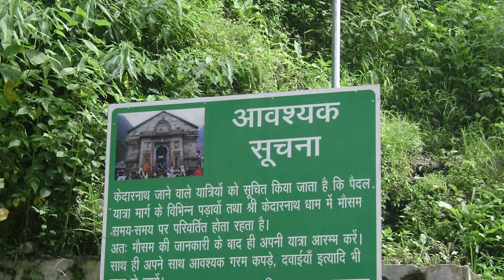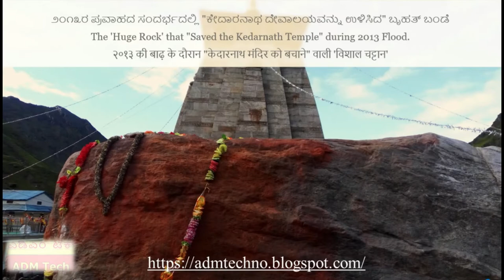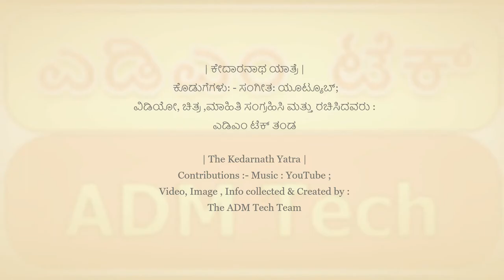🔱ಕೇದಾರನಾಥ ಯಾತ್ರೆ | The Kedarnath Yatra | केदारनाथ यात्रा - ATY90 🔱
1 - 0:01 - ಗೌರಿಕುಂಡ್ - ಕೇದಾರನಾಥ ದೇವಸ್ಥಾನ |
                Gaurikund - Kedarnath Temple |
                 गौरीकुंड - केदारनाथ मंदिर
2 - 0:05 - ಗೌರಿಕುಂಡ್ - ಕೇದಾರನಾಥ ದೇವಸ್ಥಾನ |
            Gaurikund - Kedarnath Temple |
           गौरीकुंड - केदारनाथ मंदिर
3 - 0:23 - ಗೌರಿ ಕುಂಡ್ ಹಿಂದೂ ತೀರ್ಥಯಾತ್ರೆಯ ತಾಣ ಮತ್ತು ಕೇದಾರನಾಥ ದೇವಸ್ಥಾನಕ್ಕೆ
          ಚಾರಣಕ್ಕೆ ಮೂಲ ಶಿಬಿರ.. |
         Gauri Kund is a Hindu pilgrimag e site and base camp for trek to Kedarnath Temple.. |
         गौरी कुंड एक हिंदू तीर्थ स्थल और केदारनाथ मंदिर की यात्रा के लिए आधार शिविर है..
4 - 0:32 - 'ಸೂಚನೆ' ಫಲಕ |'Notice' Board | 'सूचना' फलक
5 - 0:46 - ಕೇದಾರನಾಥ ದೇವಸ್ಥಾನಕ್ಕೆ ಕುದುರೆಗಳು (ಪೊನೀಸ್) ಲಭ್ಯವಿದೆ..|
           Horses (Ponies) are available for Kedarnath Temple..|
           केदारनाथ मंदिर के लिए घोड़े (पोनीज़) उपलब्ध हैं..
6 - 1:15 - ಕೇದಾರನಾಥಕ್ಕೆ ಹೋಗುವ ದಾರಿಯಲ್ಲಿ ಜಲಪಾತಗಳು.. |
           Waterfalls on the way to Kedarnath..|
           केदारनाथ के रास्ते में जल-प्रपात
8 - 2:05 - ಕೇದಾರನಾಥ ಪಟ್ಟಣವು ಶಿಖರಗಳಿಂದ ಆವೃತವಾಗಿದೆ.. |
            Kedarnath Town Surrounded by Peaks.. |
            शिखर से घिरा केदारनाथ नगर..
9 - 2:22 - ಕೇದಾರನಾಥ ದಾರಿಯಲ್ಲಿ ರುದ್ರ ಜಲಪಾತ.. |
            Rudra waterfall on the Kedarnath way.. |
            केदारनाथ मार्ग पर रूद्र जलप्रपात..
10 - 2:54 - ಕೇದಾರನಾಥ ನಗರದ ಸುಂದರ ನೋಟ.. |
            The Beautiful View of Kedarnath Town.. |
            केदारनाथ नगर का खूबसूरत नजारा..
11 - 3:10 - ಮಂದಾಕಿನಿ  ನದಿ.. | Mandakini River.. | मंदाकिनी नदी..
12 - 3:53 - ಕೇದಾರನಾಥದ ದೃಶ್ಯಾವಳಿ.. |
           A Panoramic View of the Kedarnath.. |
           केदारनाथ का विहंगम दृश्य..
13 - 4:29 - ಕೇದಾರನಾಥದ ಪಶ್ಚಿಮ "ಗರ್ವಾಲ್ ಹಿಮಾಲಯ" ದ ಗಂಗೋತ್ರಿ ಗುಂಪು ಶಿಖರಗಳು.. |
           Gangotri Group of peaks in the western "Garhwal Himalayas" of Kedarnath.. |
           केदारनाथी के पश्चिमी "गढ़वाल हिमालय" में चोटियों का गंगोत्री समूह..
14 - 5:08 - ಪಾಂಡವರು ಕೇದಾರನಾಥ ದೇವಾಲಯವನ್ನು ನಿರ್ಮಿಸಿದರು ಮತ್ತು ಪ್ರಸ್ತುತ
           ದೇವಾಲಯವನ್ನು ಆದಿ ಶಂಕರಾಚಾರ್ಯರು ಸ್ಥಾಪಿಸಿದರು.. |
           Pandavas built the temple of Kedarnath and the present temple was established
           by Adi Shankaracharya.. |
           पांडवों ने केदारनाथ का मंदिर बनवाया और वर्तमान मंदिर की स्थापना आदि शंकराचार्य ने की थी।..
15 - 5:20 - ೨೦೧೩ರ ಪ್ರವಾಹದ ಸಂದರ್ಭದಲ್ಲಿ "ಕೇದಾರನಾಥ ದೇವಾಲಯವನ್ನು ಉಳಿಸಿದ"
           ಬೃಹತ್ ಬಂಡೆ |
           The 'Huge Rock' that "Saved the Kedarnath Temple" during 2013 Flood |
           २०१३ की बाढ़ के दौरान "केदारनाथ मंदिर को बचाने" वाली 'विशाल चट्टान'
16 - 5:25 - ಈ ದೇವಾಲಯವು ೧,೨೦೦ ಕ್ಕೂ ಹೆಚ್ಚು ವರ್ಷಗಳಷ್ಟು ಹಳೆಯದಾಗಿದೆ ಮತ್ತು
           ಭಾರತದ ೧೨ ಜ್ಯೋತಿರ್ಲಿಂಗಗಳಲ್ಲಿ ಒಂದಾಗಿದೆ |
           The temple is said to be more than 1,200 years old and one among the 12
           Jyotirlingas in India.
           कहा जाता है कि यह मंदिर १,२०० साल से अधिक पुराना है और भारत के १२ ज्योतिर्लिंगों में से एक है।
17 - 5:40 - ಜೈ ಭೋಲೆನಾಥ್ !! Jai Bholenath !! जय भोलेनाथ !!
18 - 5:50 - 🙏🙏🙏
19 - 5:57 - 🙏🙏🙏🙏🙏🙏
20 - 6:04 - | ಕೇದಾರನಾಥ ಯಾತ್ರೆ |  ಕೊಡುಗೆಗಳು: - ಸಂಗೀತ: ಯೂಟ್ಯೂಬ್;
                  ವಿಡಿಯೋ, ಚಿತ್ರ ,ಮಾಹಿತಿ ಸಂಗ್ರಹಿಸಿ ಮತ್ತು ರಚಿಸಿದವರು : ಎಡಿಎಂ ಟೆಕ್ ತಂಡ
                  | The Kedarnath Yatra | Contributions :- Music : YouTube ;
                  Video, Image , Info collected & Created by : The ADM Tech Team
21 - 6:10 - ನಮ್ಮ ವೈಟಿ (ಯೂಟ್ಯೂಬ್) ಚಾನೆಲ್ ನ ‘ಚಂದಾದಾರಗಾಗಿ’ ಬಟನ್ ಟ್ಯಾಪ್ ಮಾಡಿ
                 (ಚಂದಾದಾರಿಕೆಗಾಗಿ);  ‘ಬೆಲ್’ ಐಕಾನ್ ಒತ್ತಿ (ಅಧಿಸೂಚನೆಗಾಗಿ). |
22 - 6:12 - ಇತರ ಸಾಮಾಜಿಕ ನೆಟ್‌ವರ್ಕ್‌ಗಳೊಂದಿಗೆ ನಮ್ಮನ್ನು ಸಂಪರ್ಕಿಸಿ |